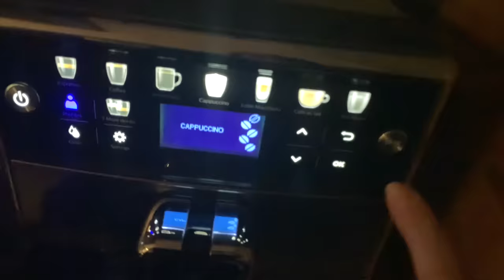MEIN TYPISCHER SCHULTAG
Das war so spannend und fröhlich.Danke fürs zusehen.

So Juti Tschüssikowski
x, Kayla

Könnt euch gönnen

oki bis zum nächsten mal mimimi